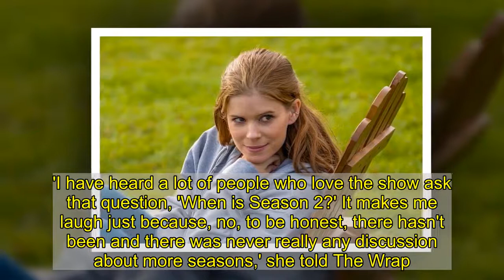Kate Mara sweetly holds her daughter's hand on a stroll in Los Angeles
Kate Mara enjoyed a stroll for two on Monday when she stepped out in Los Angeles' Silver Lake neighborhood with her daughter at her side.The 37-year-old actress rocked a laidback look with a baggy gray sweatshirt and a pair of slim black leggings.She had on weathered white sneakers and carried some supplies in a stylish woven straw backpack while blocking out the sun with chic clear-framed sunglasses.   The star of A Teacher kept her red tresses tied back in a short ponytail, and she wore a white N95 mask to help slow the spread of the novel coronavirus.Her daughter, who held her hand while they walked, looked cute as a button in a pair of tan corduroy overalls covered in black polka dots.   She also had on a black shirt and wore bright pink shoes.Kate looked as if she had packed a lunch for their outing, as she carried a metal lunchbox in her other hand.   The lunchbox, which read, 'Marvel Comics Super Heroes,' was illustrated with a scene of The Fantastic Four, including The Thing, the Human Torch, the Invisible Woman and Mr. Fantastic.The lunchbox likely has sentimental value for Kate, as she and her husband Jamie Bell met when they were film the misbegotten 2015 Fantastic Four movie, which was directed by Josh Trank.Kate starred as the Invisible Woman, while Jamie played Ben Grimm,  The film was lambasted by critics and bombed at the box office relative to its large budget.A Polygon profile of the director from May 2020 delved into how the film was a victim of studio interference, along with Trank's inability to manage the production efficiently.    However, the film was a success in at least one way for Kate and Jamie, as the two started dating after production had ended 2015.They got engaged in January 2017 and revealed they had secretly wed in July of that year.Kate gave birth to their daughter in May 2019, and the intensely private couple so far have not revealed her name.  Jamie also has a seven-year-old son whom he shares with Evan Rachel Wood.He and the 33-year-old actress were married from 2012 to 2014   In January, Kate revealed that her acclaimed Hulu miniseries A Teacher wouldn't be returning following the conclusion of its first season.'I have heard a lot of people who love the show ask that question, 'When is Season 2?' It makes me laugh just because, no, to be honest, there hasn't been and there was never really any discussion about more seasons,' she told The Wrap.She starred in the series as the eponymous high school teacher, while Nick Robinson, 25, played a 17-year-old student that she seduces.'I wish we were doing three more seasons of it, but I don't know how we would continue unless there was no time passing at all, because we're both playing sort of older than we are [at the end],' she mused.